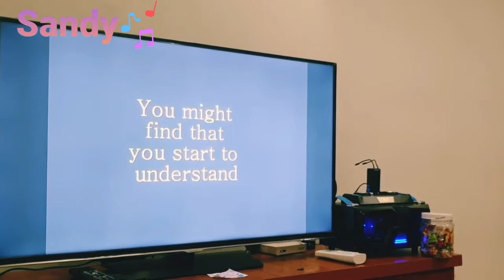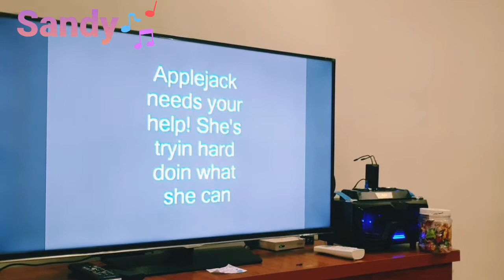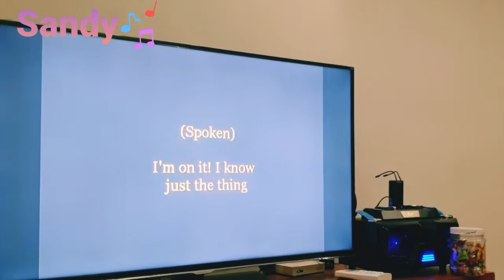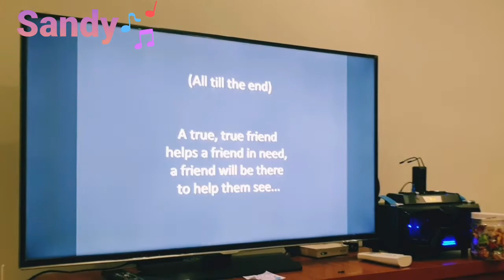When you sing 🎶 A true true friend 🎙 karaoke at home with Sandy | Hát cùng Sandy 🎤🎼🎶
Chào các bạn, đây là góc nghệ thuật của Sandy. Hôm nay, các bạn hát cùng Sandy bài "A true true friend" (tạm dịch là "Đúng là người bạn thực sự") trong bộ phim hoạt hình nhiều tập My little pony MLP nhé.

Thông tin bài hát:
Bài hát: A True, True Friend
Nghệ sĩ (trình bày bài hát gốc): Twilight Sparkle, Applejack, Rainbow Dash, Pinkie Pie, Rarity & Fluttershy
Đĩa nhạc: Friendship Is Magic: Songs of Ponyville
Tác giả: Daniel Ingram

Hi vọng mọi người thích video này và tiếp tục ủng hộ Sandy nhé.
Sandy
Hi everyone, this is Sandy's Art Corner.
Today can you please sing along with Sandy the song "A true true friend" from the cartoon series My little pony MLP?

Details of the song:
Title: A True, True Friend
Artists (performed the original): Twilight Sparkle, Applejack, Rainbow Dash, Pinkie Pie, Rarity & Fluttershy
Album: Friendship Is Magic: Songs of Ponyville
Composer: Daniel Ingram

Hope you like this video and keep supporting Sandy.
Sandy

Cameraman & Editor: Ha Duong (Daddy)